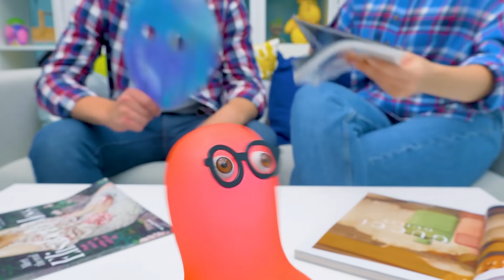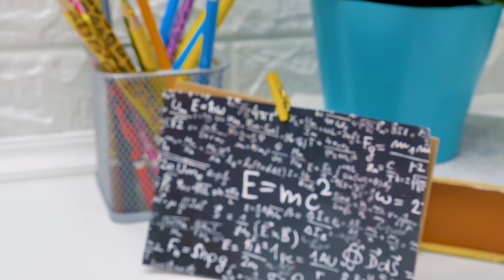TỰ LÀM Mặt Nạ Thủy Lực Transformer Từ Bìa Cứng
Xin chào mọi người! Các bạn đã sẵn sàng cho trận chiến thủ công chưa? Sammy và anh hàng xóm Roger quyết định làm mặt nạ để xem ai mới là người giỏi hơn đó! Và hình như anh Roger thắng rồi! Hôm nay anh ấy sẽ hướng dẫn chúng ta cách làm siêu mặt nạ thủy lực đó nha!

Chúng mình sẽ cắt vài miếng bìa cứng ra trước rồi bẻ chúng ở các chỗ nhất định và dán chúng lại với nhau. Đầu tiên, chúng mình sẽ làm phần sườn của mũ giáp nhé, sau đó gắn một mảnh ghép dài lên trên. Nó sẽ bao phủ đỉnh đầu. Phần trước của mặt nạ sẽ được trang trí bằng một tấm lưới. Cái mặt nạ cũng có đèn nữa đó! Chúng mình phải dán các dải đèn LED vào vùng mắt nè.

Đừng quên cái mặt nạ sẽ có cơ chế điện thủy lực nha cả nhà! Cơ chế này dựa trên nguyên lý thủy lực đó. Chúng mình sẽ dùng nước và ống tiêm để mở mũ giáp ra. Bơm đầy nước vào hệ thống nào! Như thế thì nó sẽ biến thành hệ thống thủy lực. Chúng mình cũng ghép các ống lại rồi đây, nó cũng là yếu tố chính của hệ thống thủy lực đấy. Nước sẽ di chuyển qua các ống này và đẩy pít tông của ống tiêm. Nhưng nhớ cẩn thận phần bìa cứng nhé! Nước có thể làm hỏng nó đấy.

Chúng mình cũng đã chuẩn bị thêm một vài mảnh ghép rực rỡ để trang trí rồi. Chúng có màu xanh và đỏ tươi cùng các hình dạng khác nhau. Hãy dán chúng vào đúng chỗ nhé. Giờ thì mặt nạ trông quá là chất luôn nè! Giống như một Transformer thực sự vậy! Đeo thử nó luôn nhé!